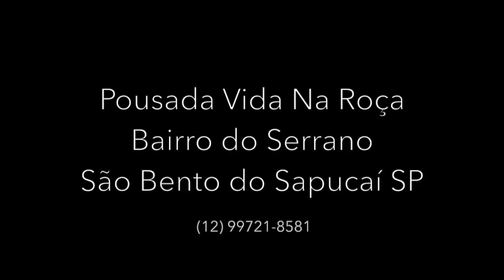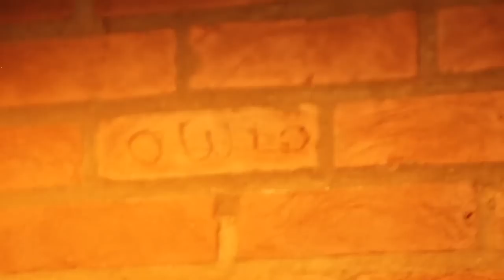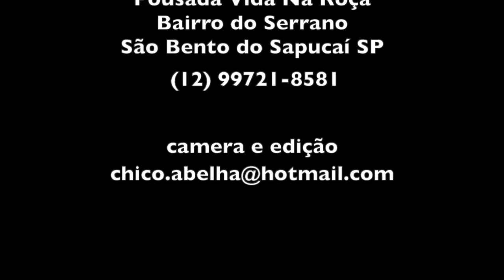POUSADA VIDA NA ROÇA - SÃO BENTO DO SAPUCAÍ SP - SERRA DA MANTIQUEIRA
A pousada é muito bem cuidada e tocada pelos donos, Rafael e Renata, em meio à exuberância natural da Serra da Mantiqueira do lado paulista e localizada a 9 km do centro da cidade. Com a facilidade do uso da cozinha, a hospedaria tem um clima de família que deixa todos à vontade.

Com 11 mil habitantes, São Bento do Sapucaí é perfeita para quem quer fugir do estresse da cidade grande e simplesmente estar junto à natureza, mas também é uma ótima opção para quem busca esportes radicais, cachoeiras, comida caipira, artesanato, cavalgadas e trilhas.

Endereço da Pousada Vida na Roça - Estrada Carmelina Francisca da Rosa Barros - km 3 - Serrano de Cima, São Bento do Sapucaí - SP, 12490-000